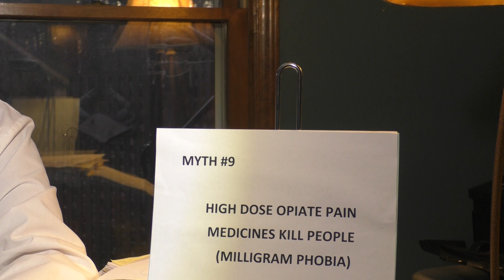Myth 9: Milligram phobia "this is way too much"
Over prescription is the current charge of federal authorizes, causing more addiction and overdose death. We know Type 2 opioid addiction is genetic triggered on the first few pills, we know that 95 % of deaths occur in type 2 addicts because they are not receive treatment for their disease. Low dosage cause as many problems as high dosage, according to the FDA. ninety milligram equal dose set artificial and without authorization set by the CDC, to define this dose, it is only enough for an 8 year. Sixty five percent need more than ninety milligram equals, which if followed, leaves most without treatment.